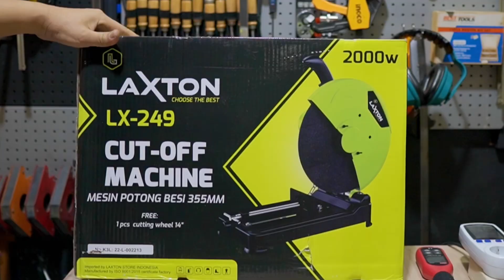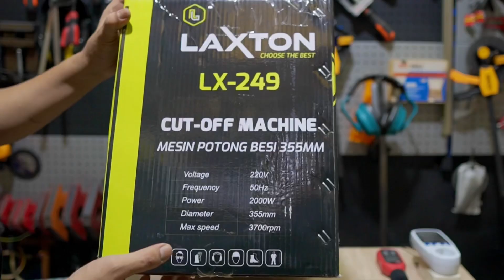Mesin Potong Besi|| LAXTON CUT OFF 14 Inch LX249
Endorsement :
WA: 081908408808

Peralatan Video Yang Di Gunakan :
1.Camera FX 30 :